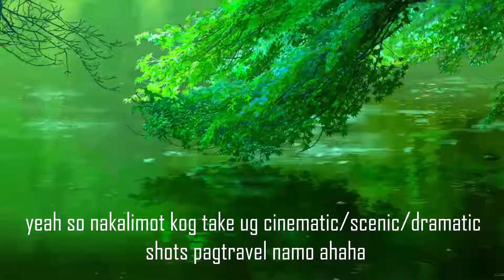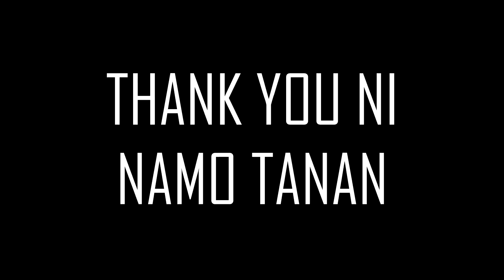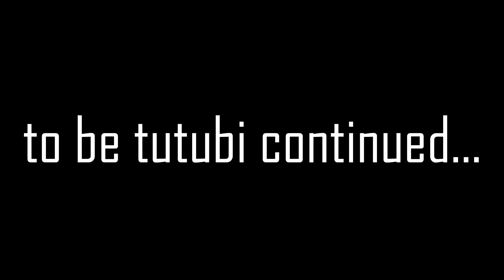JJJ goes to MANILA Part 1 - Airport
Join us as we embark on a cringey journey to manila to compete in the Philippine Robotics Olympiad.
P.S sorry kung bogo mi usahay haha